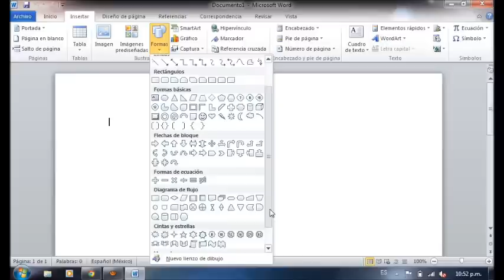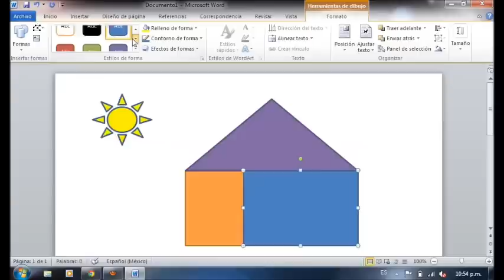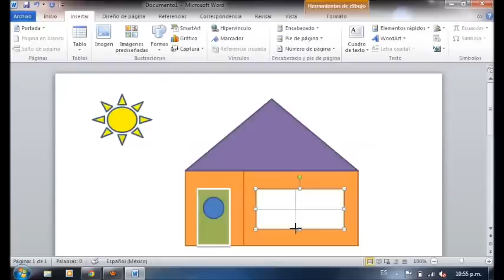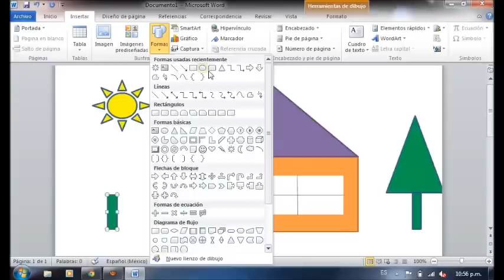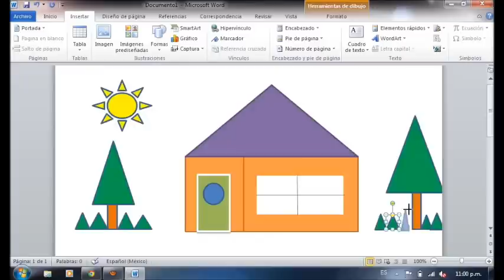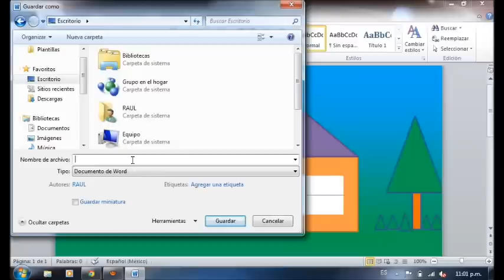Manejo de Auto formas, En Microsoft Word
Un pequeño vídeo de como usar auto formas en microsoft word, y los programas ofimaticos  de microsft office.